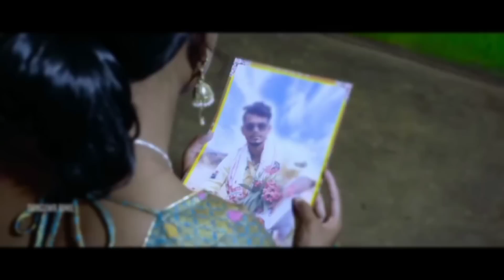O BAWAFA SANTALI FULL VIDEO 2023// ST Biswo official Shrimal Hansda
Johar gi NIA ST Biswo official re

O BAWAFA SANTALI FULL VIDEO 2023//Shrimal Hansda

Actar .. Shrimal Hansda

camera= edit Biswojit Hembrom

singer Stephan tutu

director .. Biswojit Hembrom

santali1 video 2021
New Santali